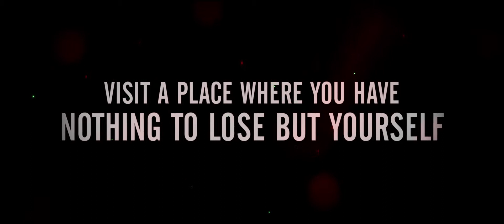"Каньоны (Canyons) - новый драматический триллер. В гл. роли Линдси Лохан...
Молодость, гламур, секс и Лос-Анджелес, где-то в 2012-м.

год выхода на экраны 2013
страна США
слоган «It's not the hills»
режиссер Пол Шредер
сценарий Брет Истон Эллис
продюсер Брэкстон Поуп, Сиаваш Бехмард, Джордан Авлин Блэр, ...
оператор Джон ДеФазио
композитор Брендан Каннинг
художник Стефани Дж. Гордон, Джон Блейк Пьетролунго, Кили Крам
монтаж Тим Силано

В главных ролях:

Линдси Лохан
Джеймс Дин
Нолан Фанк
Аманда Брукс
Тениль Хьюстон
Гас Ван Сент
Джарод Эйнсон
Крис Цайшегг
Виктор Фишбарг
Джим Бивен